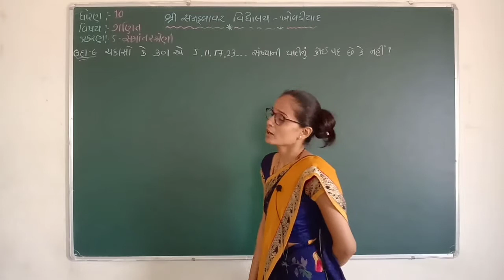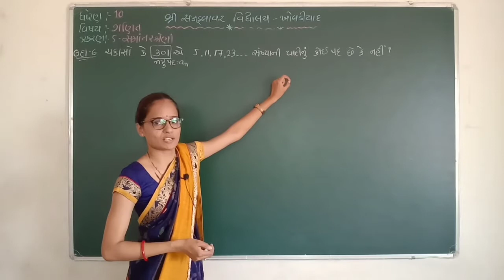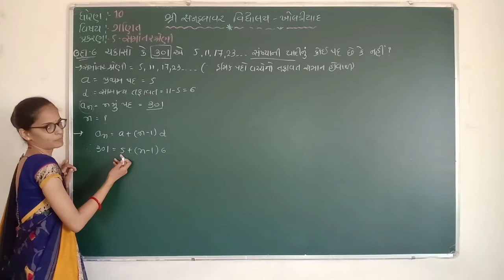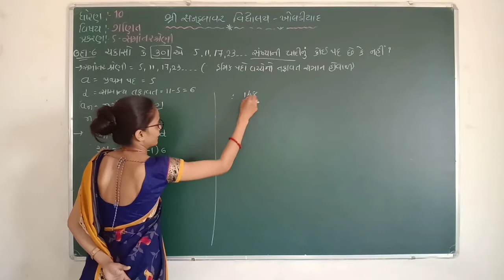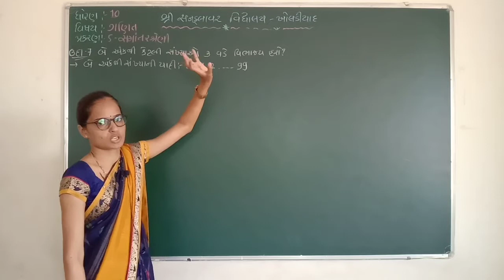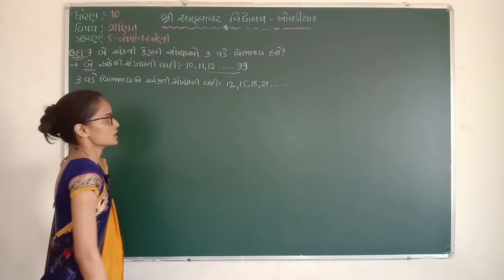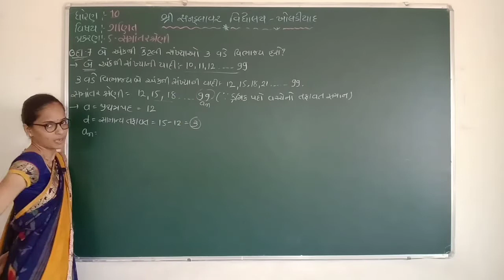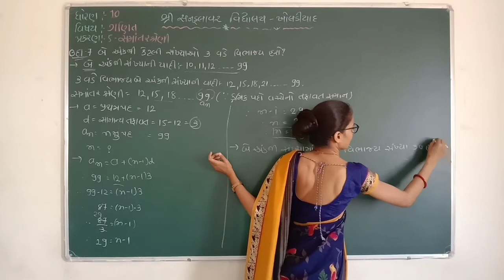ધોરણ-૧૦ | ગણિત | પ્રકરણ-૫ | સમાંતર શ્રેણી પાર્ટ-10